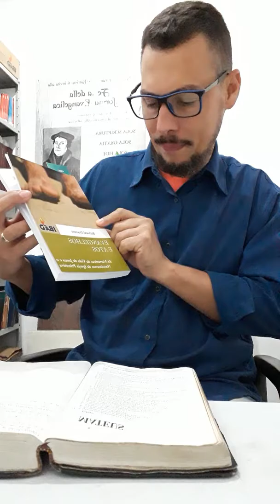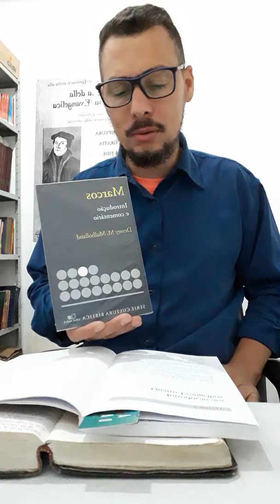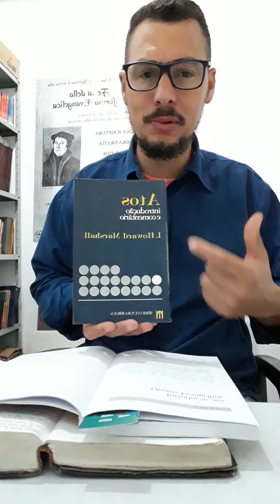Evangelhos e Atos parte 1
Aula introdutória da matéria Evangelhos e Atos